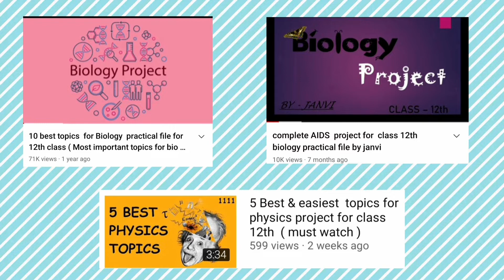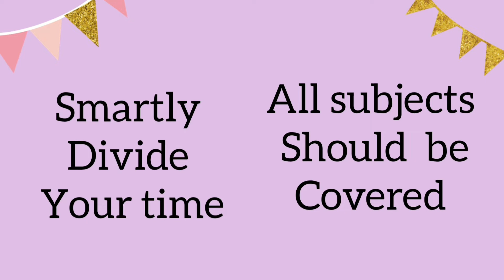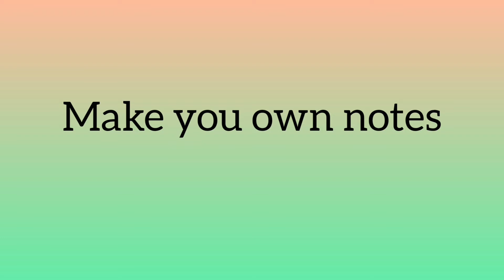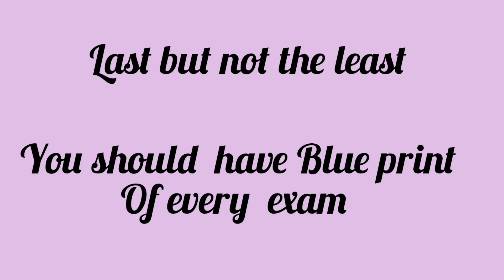how to be a topper . tips to cover your syllabus in short time like a topper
these are the best and easiest  tips  and for sure you will score well in your boards